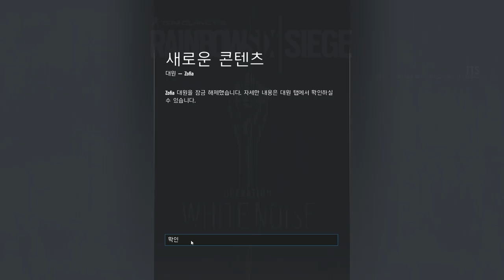[레인보우 식스 시즈] - 화이트 노이즈 / 모든 오퍼레이터 로드 아웃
게임:레인보우 식스 시즈(Tom Clancy's Rainbow Six Siege)
한국시간으로 11월 20일에 시작한 프로리그 파이널 2일차에서
이번 해의 마지막 오퍼레이션인 화이트 노이즈가 공개 되었습니다.

남산타워를 배경으로하는 목멱타워 뿐만 아니라
폴란드 공격 오퍼 & 한국의 공격과 수비 오퍼까지 모두
공개를 했지만 아직 궁금한게 많기에. ㅎㅎㅎ